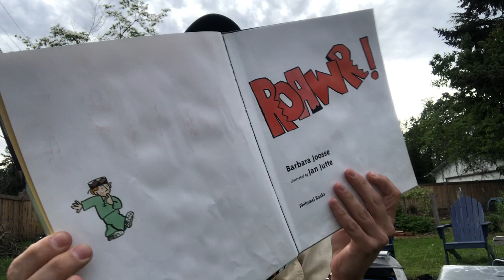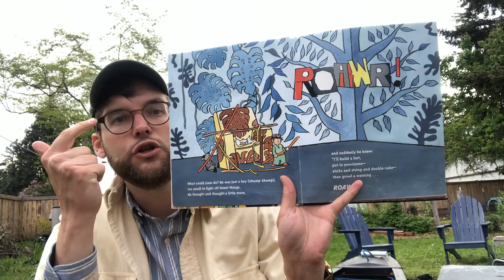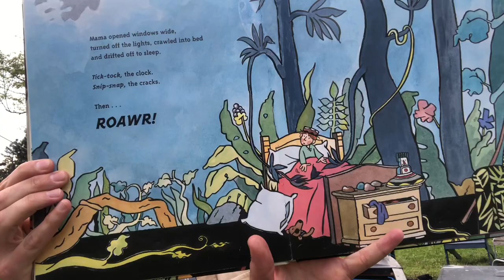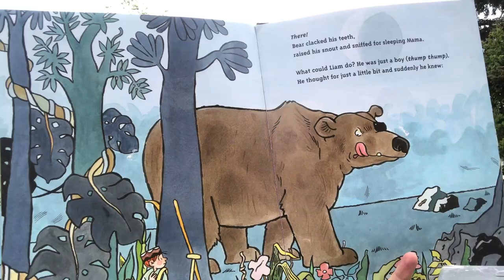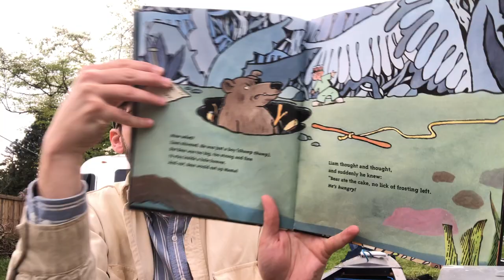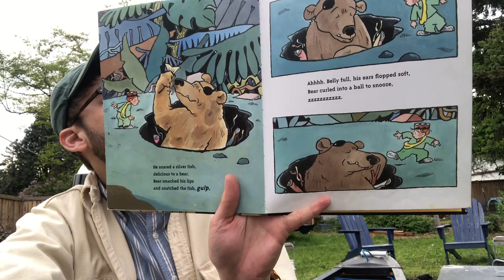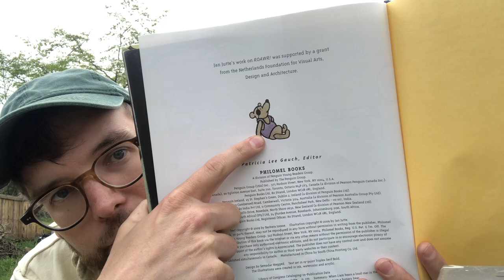"ROAWR!" Barbara Joosse and Jan Jutte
Teacher Andrew reads one of his favorite lesser known books, 2009's "ROAWR!" by Barbara Joosse and Jan Jutte. He was not attacked by a bear, and if he had been– he'd have been in a canoe!